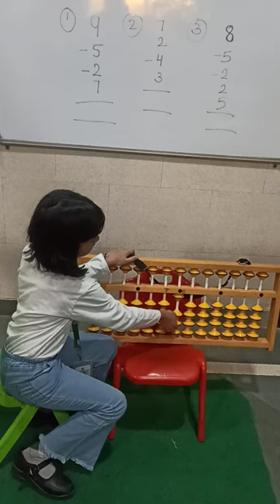shorts trending abacuslearningpoint